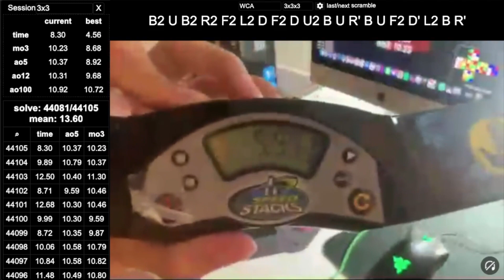5.93 single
5.93 with a g perm bruh

single: 5.93

Time List:
1. 5.93   B2 U B2 R2 F2 L2 D F2 D U2 B U R' B U F2 D' L2 B R'
recon:
(orange front, yellow top)

xcross // F' B' U' R' F D
2nd pair // y u U' R U R' U' D'
3rd pair // R' U' R
last pair + oll skip // y L' U' L
pll - ga perm // R2 U R' U R' U' R U' R2 U' D R' U R D'
AUF // U'

36 moves
=6.07 tps

(PB3?) my best solve on cam yet